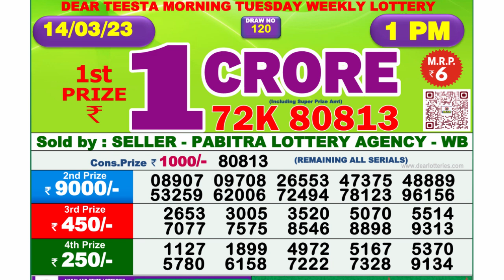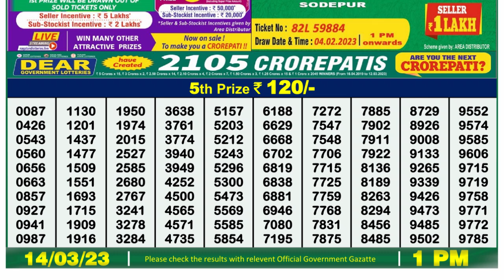🔴 Lottery Sambad Live 01:00pm 14/03/2023 Morning Nagaland State Dear Lottery Result Pdf Download